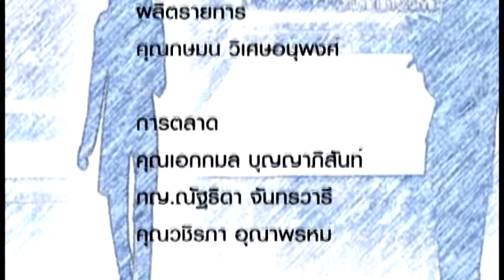CEO TALK 252 ความหมายใต้รหัส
ความหมายใต้รหัส โดย พญ.นลินี ไพบูลย์